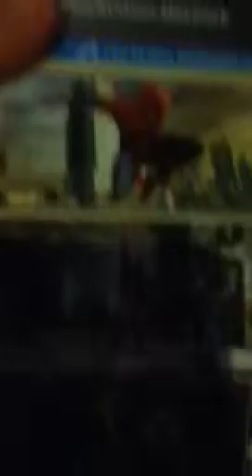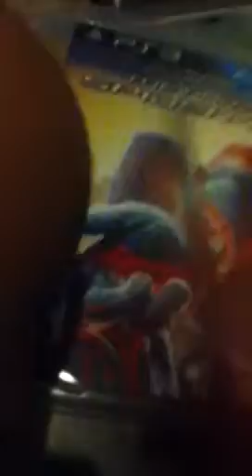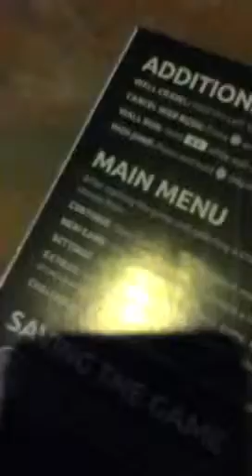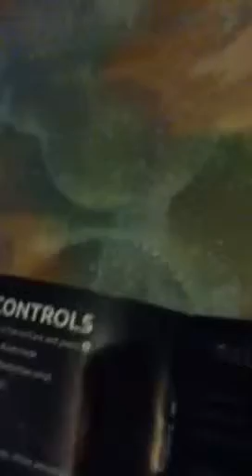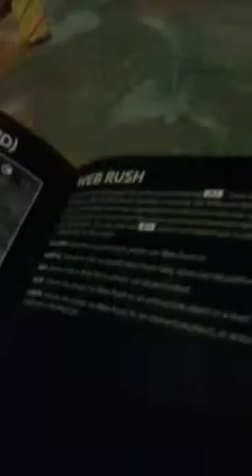The Amazing Spider-Man PS3 Unboxing (100th Video)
Whoopee!